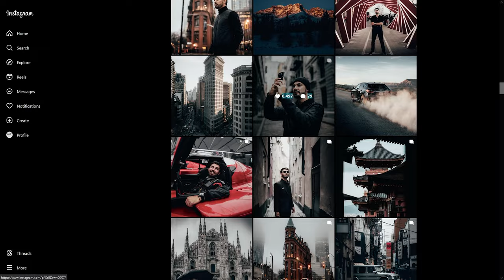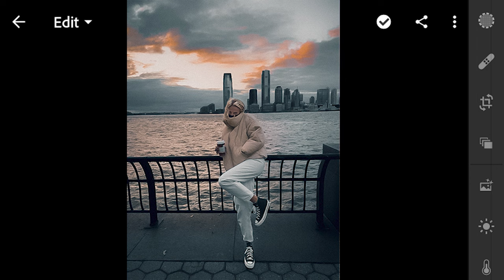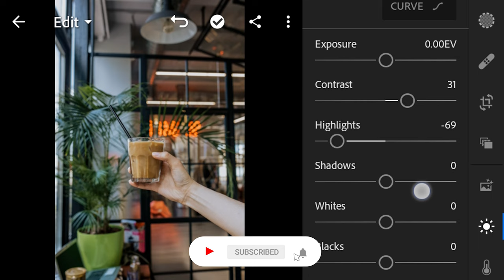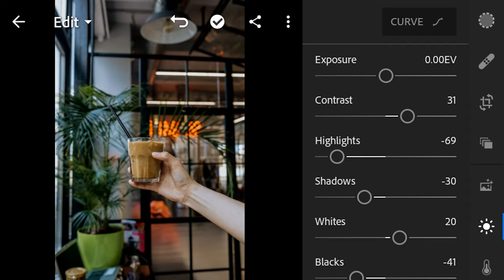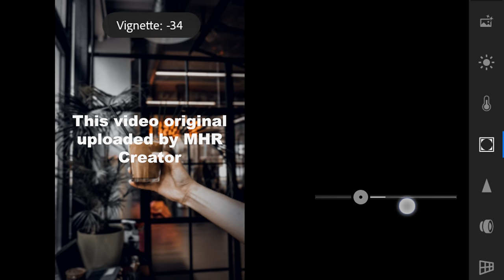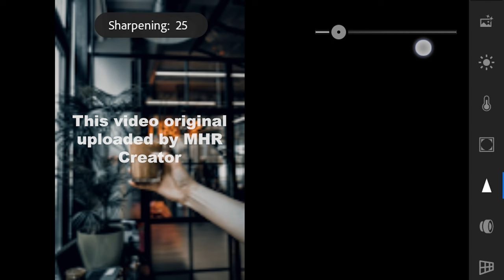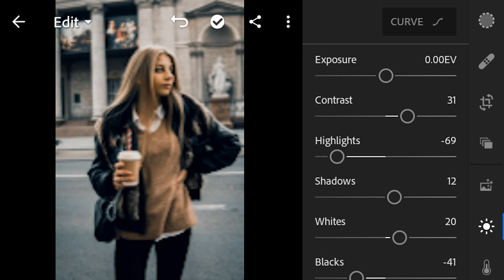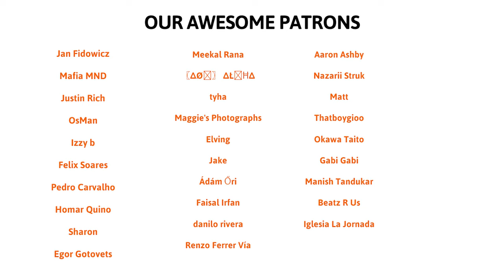How to edit like Alen palander in lightroom mobile | New lightroom mobile presets free dng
In this video, I will show you how to edit Alen palander filters, using Lightroom mobile.

This will allow me to dedicate more of my time into research for better, more valuable tutorials for you. It will also help me to produce 3-4 more videos a week.

▶ Pictures :
▣ unsplash